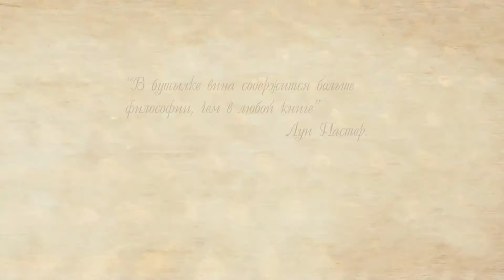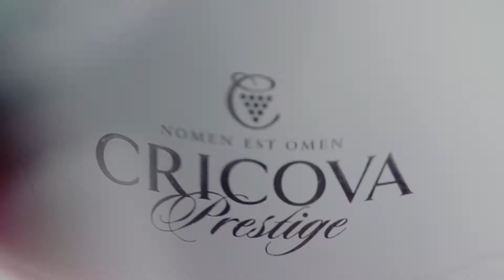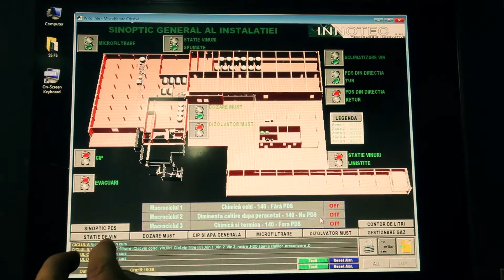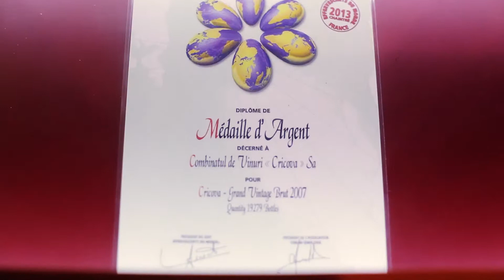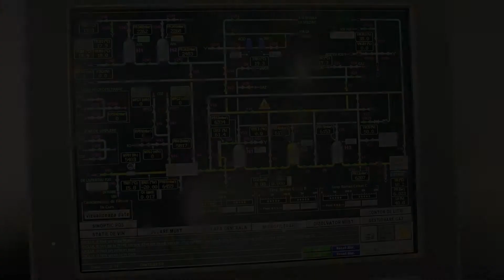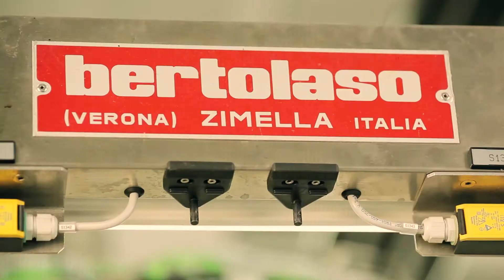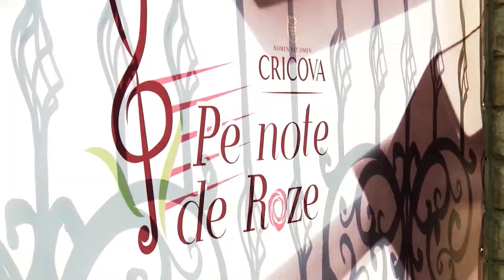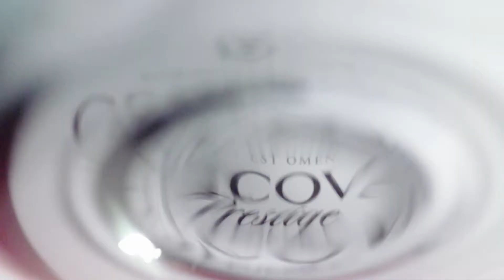Крикова - живая легенда Молдовы